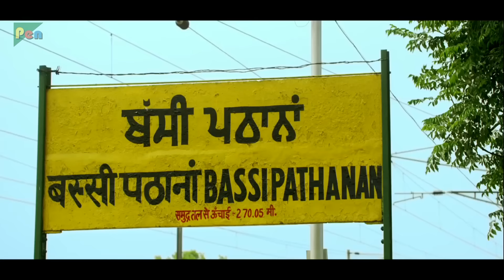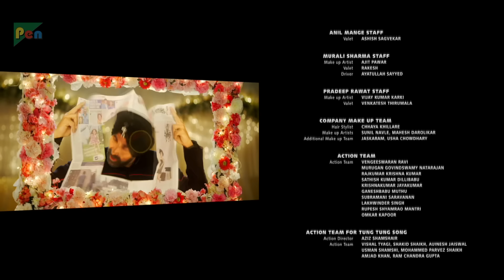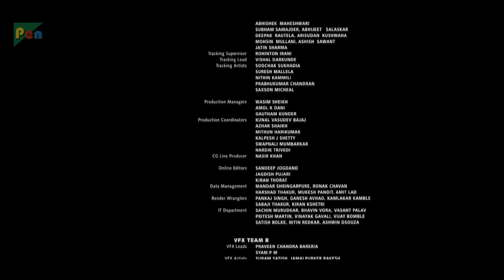Singh Is Bliing (2015) | Akshay Kumar, Amy Jackson, Lara | Hindi Movie Part 10 of 10 | HD 1080p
Singh Is Bliing is a 2015 Bollywood action comedy film directed by Prabhu Deva and produced by Ashvini Yardi and Jayantilal Gada under the banners Grazing Goat Pictures and Pen India Pvt. Ltd.

Synopsis - Raftaar Singh spends his days whiling his time away dancing and jumping through fire hula-hoops at fairs in Bassi Pathana in Punjab. While his father is tired of his ways, his mother caters to his appetite with home-cooked jalebis, before the former asks Raftaar to choose a path for himself. Either get married to a certain Sweety, or move to Goa and work under his father's friend. Considering the first option unimaginable, Raftaar chooses the second.